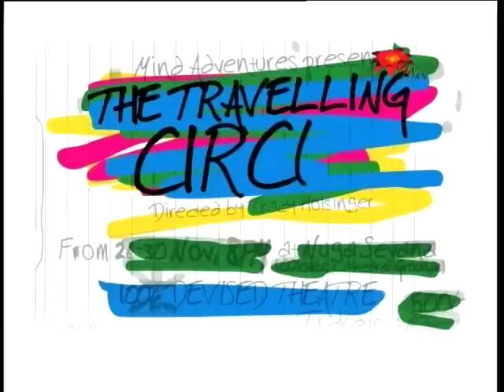Mind Adventures Presents... The Travelling Circus - NWZ352d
Mind Adventures Presents... The Travelling Circus